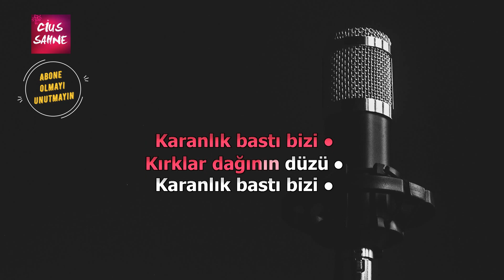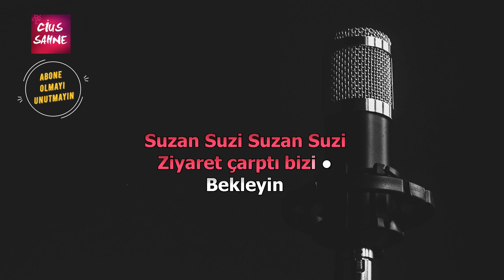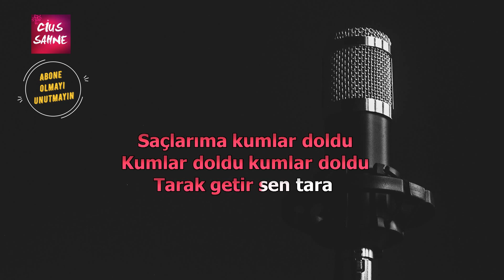SUZAN SUZİ (KIRKLAR DAĞI'NIN DÜZÜ) Karaoke Altyapı Türküler - Canlı Bağlama - Do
Kırklar Dağı'nın Düzü (Suzan Suzi), do ve re karar karaoke altyapıları ile sizlerle.  Takipte kalın

Yöre - Kaynak - Derleyen: Diyarbakır - Celal Sevimli - Bedri Ayseli

suzan suzi türküsü karaoke altyapı